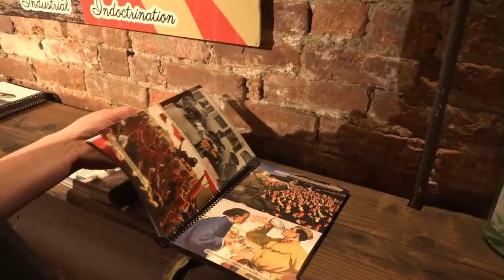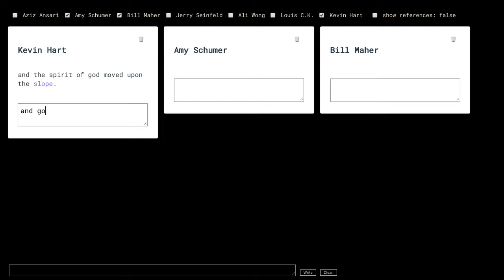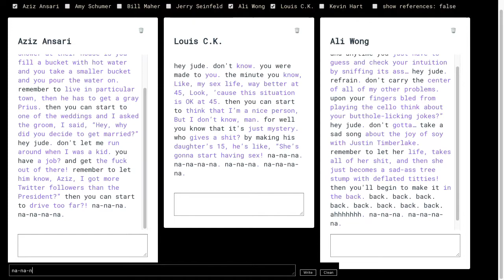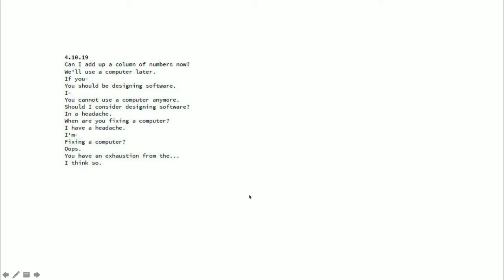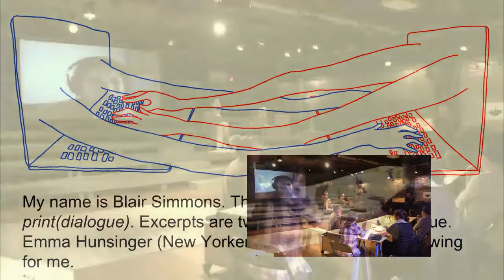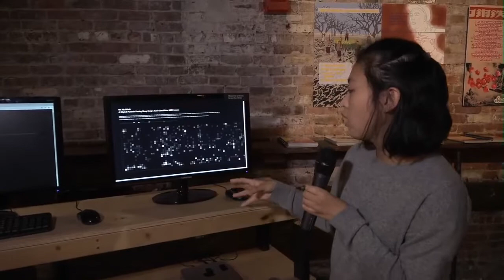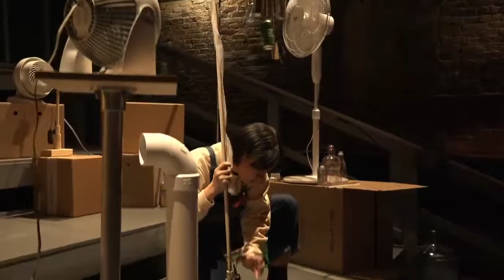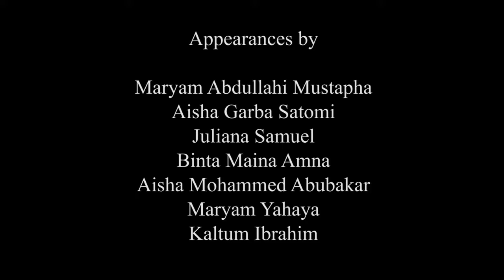Re Fest Thursday with CultureHub on Thursday 12 March 2020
CultureHub presents their annual festival Re-Fest livestreaming on the commons-based peer produced HowlRound TV network at howlround.tv on Thursday 12 March to Saturday 14 March 2020.

CultureHub's annual festival goes fully online in NYC. Watch live as performances, discussions, exhibition tours, and artist interviews engage the theme Re-Generation.

Thursday 12 March
Thursday NYC Programming
3:30 p.m. - 6:30 p.m. PDT (San Francisco, UTC-7) / 5:30 p.m. - 8:30 p.m. CDT (Chicago, UTC-5) / 6:30 p.m. - 9:30 p.m. EDT (New York, UTC-4)

Livestream and exhibition tour begins
Opening Ceremony with Silver Cloud Singers
Hack(Comedy) by Lan Zhang
Re-Generating Text with Style a discussion with Maxwell Neely-Cohen, Allison Parrish, Blair Simmons, and Katy Ilonka Gero
Artist interview with Winnie Yoe
Artist interview with Nuntinee Tansrisakul & Yuguang Zhang
The Wind Catcher by Wenjing Liu, followed by an artist interview
Livestream and exhibition tour ends